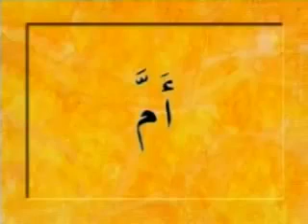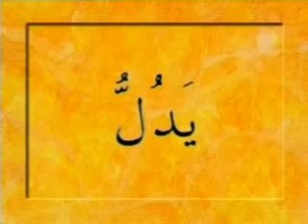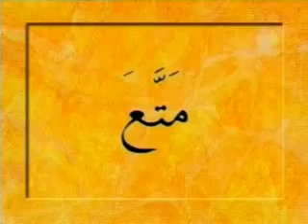6 Şedde Hareke